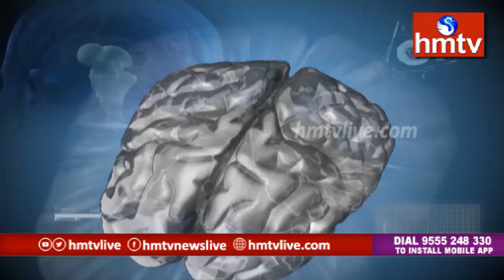Dr.baswanandam live in hmtv about drug prooving on 20/1/2019